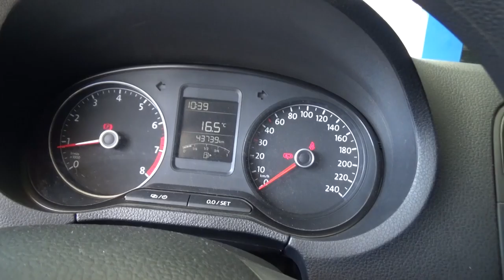Volkswagen / Vento/2019 - 3310